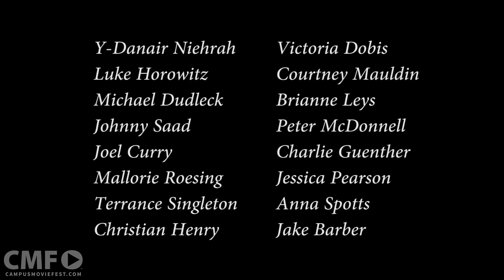Memento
An object or item that serves to remind one of a person, past event, etc.; keepsake; souvenir.

Created by Carson Hughes's Crew at University of South Carolina in 2016 as part of Campus MovieFest, the world’s largest student film festival.

Cast & Crew :
Carson Hughes - Captain

Make sure to check out this video and thousands more on the Campus MovieFest